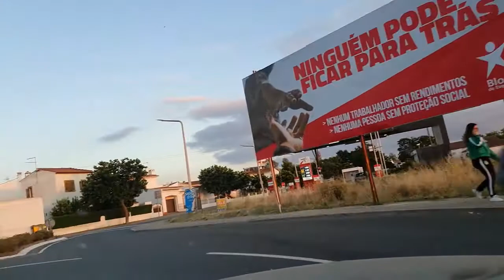Driving in Portugal - From Aljustrel to Castro Verde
just relax
DAN LEBOWITZ's songs (Lazy Afternoon, Lazy River Rag, Lost Found, Merry Go, Michigan Greens, Parkside, Room For Two, Take Your Time)